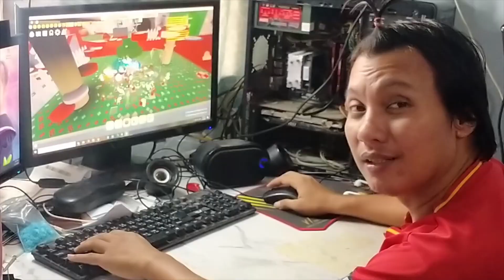Roblox Chest Simulator: Tips and Tricks สอนเล่นเบื่องต้น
ไปซื้อเสื้อตรูซะ

ขอต้อนรับสู่ช่อง สติแตก

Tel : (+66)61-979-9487